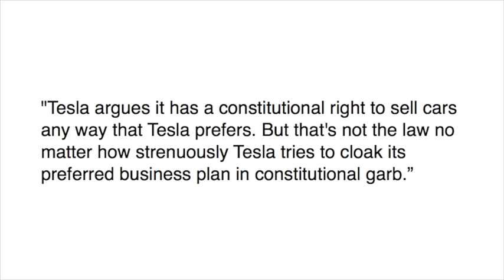A free market in Utah? Tesla doesn't think so.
Tesla takes their battle to the Utah Supreme Court.